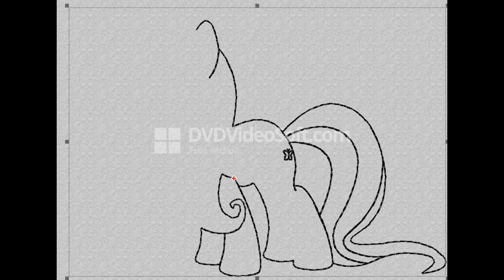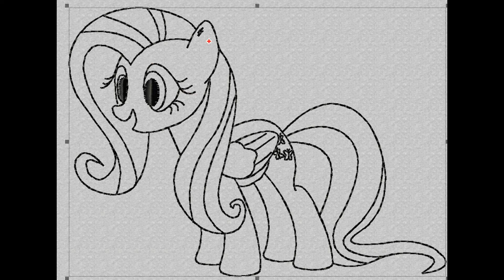Unicorn By Back-Stitch/ Machine Embroidery Design